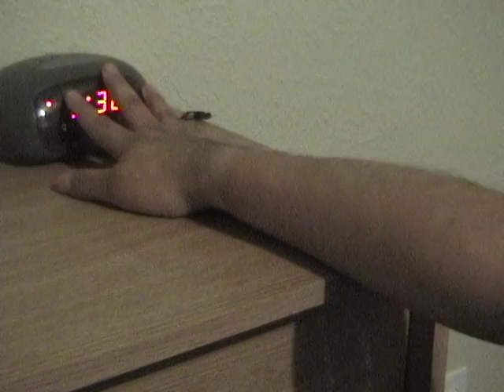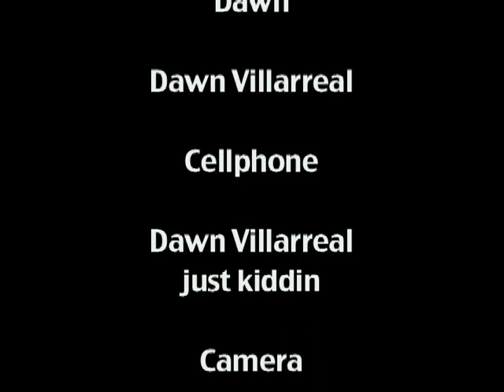Worst DAY EVER